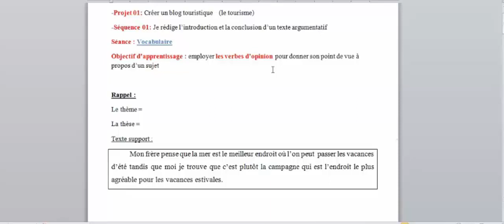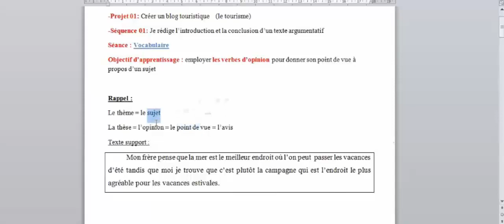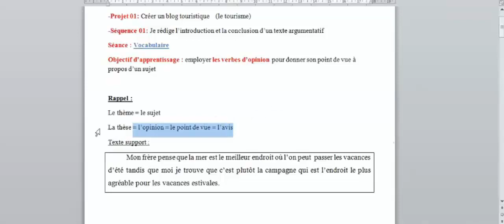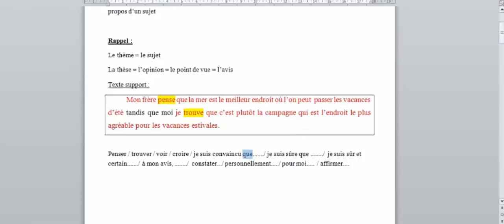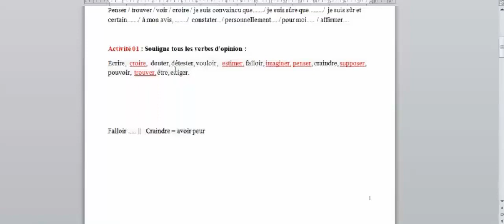4AM. Projet 01. Séquence 01. Les verbes d'opinion. أفعال إبداء الرأي للرابعة متوسط. فرنسية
رابط صفحتي على الفيسبوك:
رابط حسابي على الإنستغرام:
Projet 1: Créer une page Facebook pour faire connaître notre pays
Séquence 1 : Exprimer un point de vue /une opinion